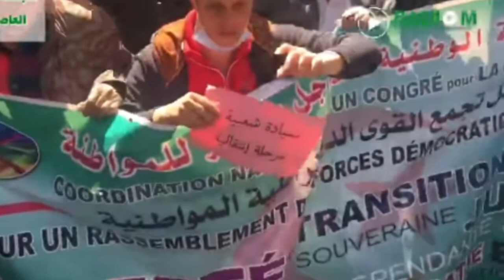Documentaire : La chute de Boutaflika /Alger : les six militants du hirak arrêtés vendredi libérés.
Au terme d’une journée de mobilisation des militants du Hirak, les six manifestants arrêtés vendredi 26 mars à Alger et laissés en garde à vue, ont été remis en liberté ce dimanche 28 mars, selon le CNLD.

Il s’agit de l’étudiant Abdenour Aït Saïd, Youcef Abdessamie, Belamidi Lamouri, Mohamed Tadjadit, Hamza Boulahia et Nabil Boussekine.

Ce dernier a été libéré avec une convocation pour citation directe. Son procès est programmé pour le 28 avril, selon le CNLD qui précise qu’il est « accusé d’attroupement non armé et de désobéissance aux forces de police ».

Les six manifestants étaient en garde à vue dans un commissariat d’Alger depuis leur interpellation au cours de la marche du 106e vendredi dans la capitale.

Ce dimanche 28 mars, ils ont été présentés devant le procureur de la République près le tribunal de Sidi M’hamed. Ce dernier les a renvoyés devant le juge d’instruction près la même juridiction. Les trois premiers à avoir été entendus ont été remis en liberté. Selon le Comité national pour la libération des détenus (CNLD), Abdenour Aït Saïd a été placé sous contrôle judiciaire. La même source ne donne aucune précision concernant les deux autres manifestants libérés...